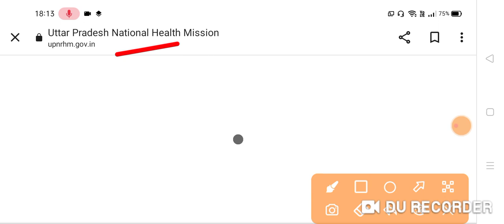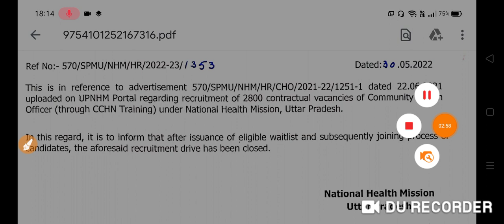UP NHM 2800+ CHO Officer Vacancy Closure Notification 2022